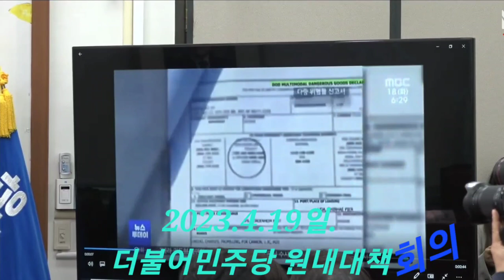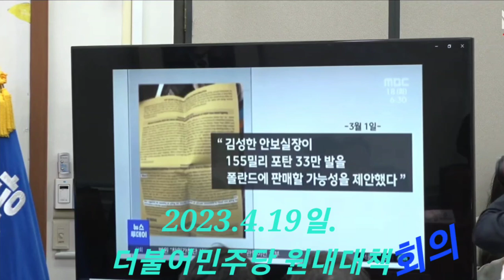2023.4.19일 더불어민주당 원내대책회의@everyone